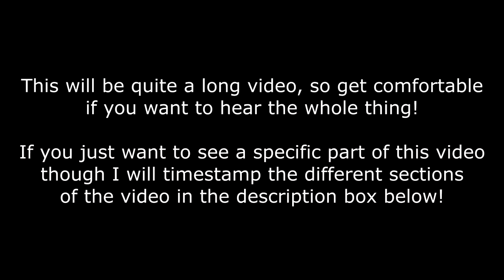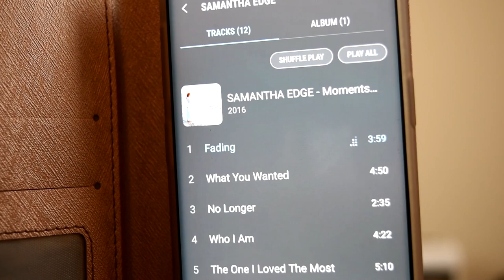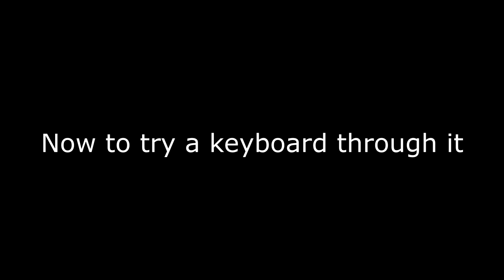My Bose S1 Pro experience - Testing it for busking and why I sold it! Vocals too quiet!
Think your Bose S1 Pro sounds quiet for singing? So did I. Here's my long time coming story about what happened with the Bose S1 Pro I purchased in November and why I have now sold it.

Previous videos on this subject

Timestamps
00:00 Intro
03:08 Unboxing
03:35 Indoor test/First Impression
07:06 1st Busking test
12:33 2nd Busking test
14:40 4th Busking test
16:31 5th Busking test
18:25 Looking into a pre-amp
22:25 Bose S1 Pro vs Roland KC-110 Vocal comparison
25:09 Bose S1 Pro vs Roland Street Cube EX Vocal comparison
26:22 Roland Street Cube EX Keys
30:08 Bose S1 Pro vs Roland KC-110 Vocals and Keys comparison
31:52 Microphone issue
36:04 Another busker sounding loud through a Bose S1 Pro
37:06 Conclusion

Music purchase links
12 track Original Album 'Moments'

CD Baby
12 track Original Album 'Moments'